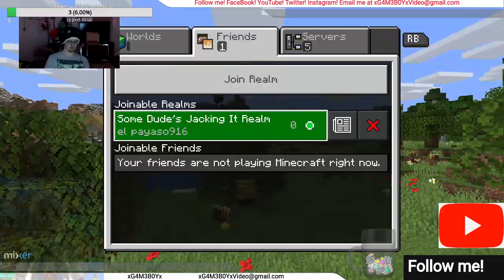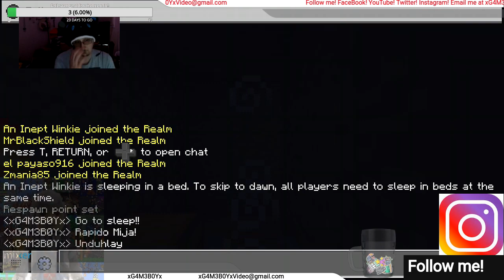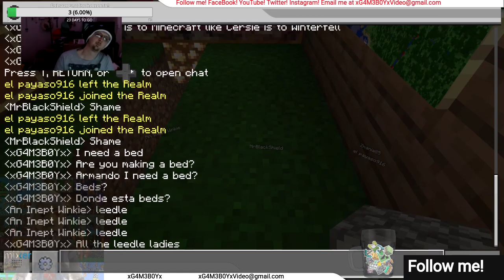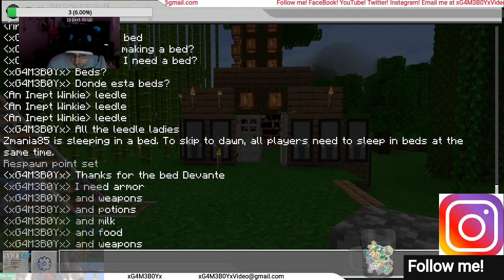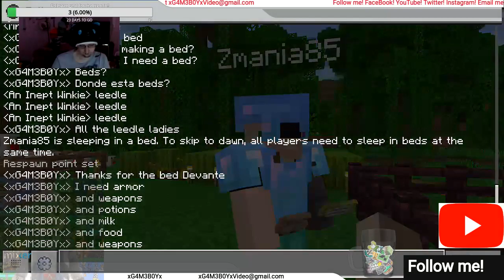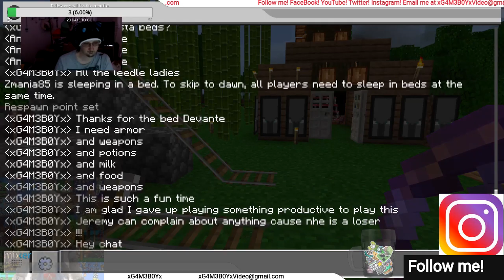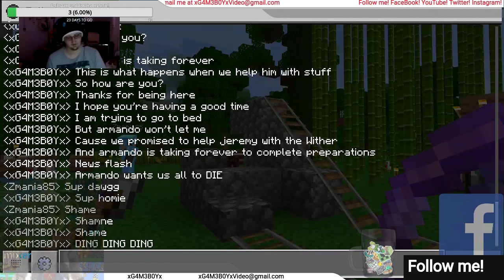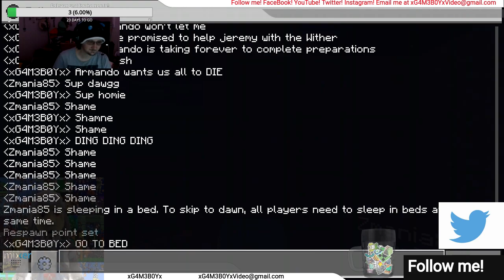My 2020 Streams (Ep 68 Realm, and Minecraft Armando betrayal...)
Played some Realm Royale and Armando Betrayed me in Minecraft...